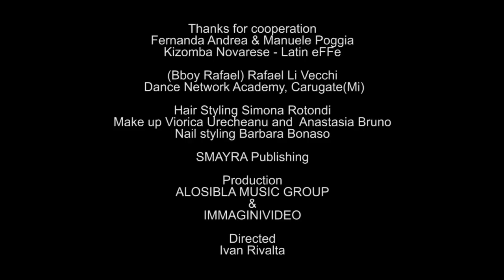Don't you know-Fabio Gianni &The Logic Singers-Fernanda & Manuele,Kizomba Novarese-Kizomba Com.Vol.2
ALOSIBLA MUSIC GROUP
SMAYRA PUBLISHING
DOWNBRIDGE PUBLISHING

Thanks to:
Fernanda Andrea & Manuele Poggia, KIzomba Novarese - Latin eFFe
Directed Ivan Rivalta

Riding the wave of the many labels selling kizomba as a new emerging genre on the European and worldwide music scene, and following the first collection's success, Kizomba Compilation is back on stage with a second release. Produced by Alosibla Music Group and Smayra Publishing, being supported by Kizomba Italia this year, one of the most important associations for the diffusion of Kizomba (that is also a pioneer and a well-known organizer of some of the most popular Italian events), boasting two renown djs such as Francisco Rojos and Fabrizio Zoro as art directors, Kizomba Compilation strikes again featuring some even richer and more intense atmospheres than ever before.

Born in Angola between the 80s and 90s from the fusion of Semba (a precursor of modern samba) with tribal and Caribbean rhythms, kizomba was quick to cancel distances between continents by overcoming the borders of Latin countries and spreading throughout Europe and worldwide. Enriched by new electronic sounds, influenced by new genres and styles linked to various languages and cultures, drawing its strengths from the natural sensuality and beauty of its melodies matched with the hypnotic feel of slow and rhythmic percussions, kizomba has naturally evolved into a wide range of music styles, each one being connected to different choreographies and dance styles.

Na onda das numerosas produções que veem a kizomba como um novo género emergente no panorama europeu e mundial e após o sucesso da primeira coletânea, a Kizomba Compilation está na sua segunda edição.
Produzida por Alosibla Music Group e Smayra Publishing, suportada este ano pela Kizomba Italia, uma das associações mais importantes para a divulgação da Kizomba, precursora e organizadora dos eventos italianos mais populares e com a direção artística dos dois deejays renomados Francisco Rojos e Fabrizio Zoro, a Kizomba Compilation apresenta-se novamente cheia de intensas atmosferas.
Criada em Angola entre os anos 80 e 90 a partir da fusão do Semba (predecessor do samba moderno) e ritmos tribais e caraíbicos, a kizomba encurtou as distâncias intercontinentais, superando as fronteiras dos países latinos e impondo-se também na Europa e no mundo. Enriquecida com novas sonoridades eletrónicas, influenciada por novos géneros e estilos relacionados a diversas línguas e culturas, com uma forte sensualidade natural das suas melodias, unidas às percussões hipnóticas lentas e cadenciadas, a kizomba evoluiu naturalmente em numerosas versões musicais, cada uma relacionada a diferentes estilos de dança e coreografia.